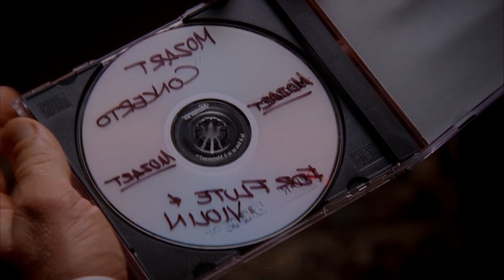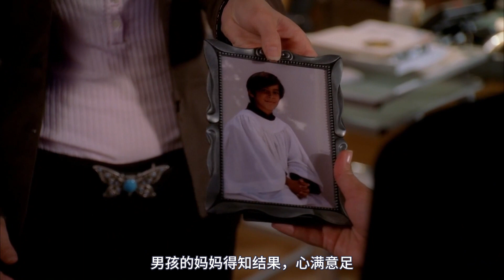貴族學校發生命案|死者被高掛樹上|場面恐怖！|高能美劇《尋骨線索》S1-3|美劇解說推薦《Bones》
坦普瑞·布雷恩娜是一位法醫人類學家（Forensic Anthropologist），是傑佛遜實驗室的法醫人類學家兼暢銷小說家，她擁有不同於凡人的特殊才能，就是能根據受害者的屍骨，分析尋獲常人難以發現的線索，因此，FBI聯邦調查局特別借重她的專長，協助警方偵破一些因屍體嚴重腐爛、燒毀或被破壞而使得普通的屍檢方法無能為力的兇殺案件。各種罕見怪異且內幕重重的刑案，等待坦普瑞·布雷恩娜博士抽絲剝繭，還原真相。